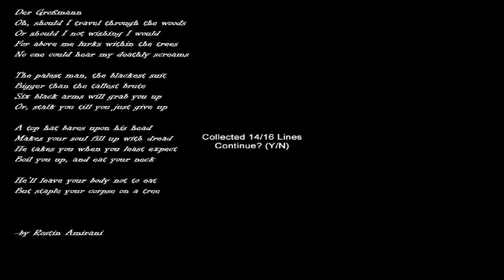Slender: Hospice | Attempts 7 and 8 | BOTH SEVEN PAGES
Nick is having trouble.